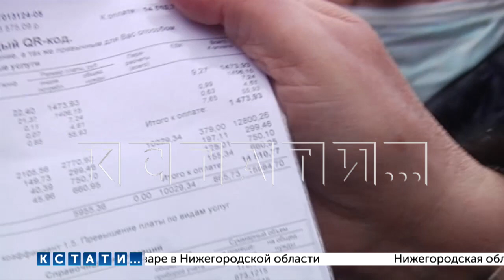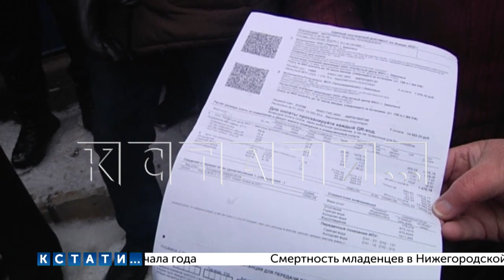Требование доплатить за потребленное в прошлом году тепло - спровоцировало «горячие» бунты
«Тепловые» бунты вспыхивают в разных районах Нижегородской области - люди получили новые квитанции на оплату и обнаружили, что с них требуют доплатить за тепло потребленное в 2021 году. Причем суммы не маленькие - около 10000 рублей с квартиры. Жалобы мы получаем из разных районов области - Арзамас, Городец, Кстово, Кулебаки, Заволжье - практически ото всюду. Проблема у всех одна - люди, которые исправно платили каждый месяц - не понимают почему с них требуют еще денег.